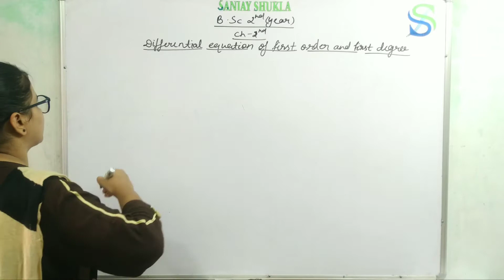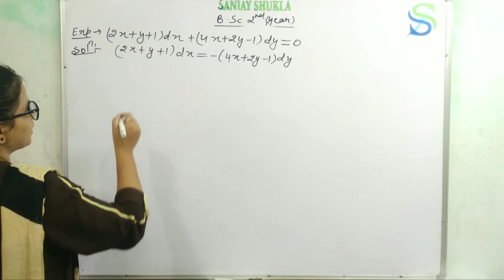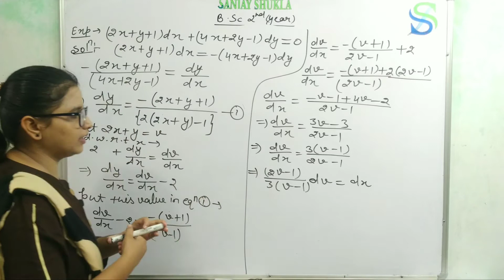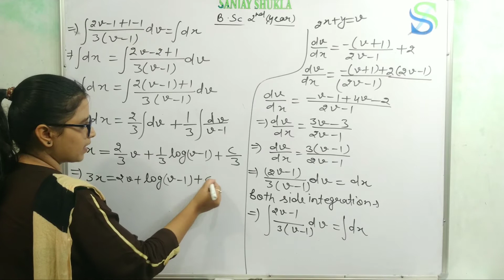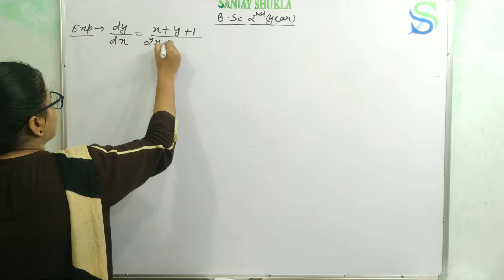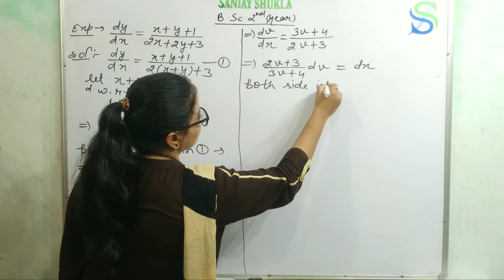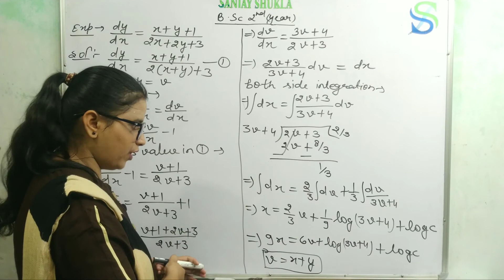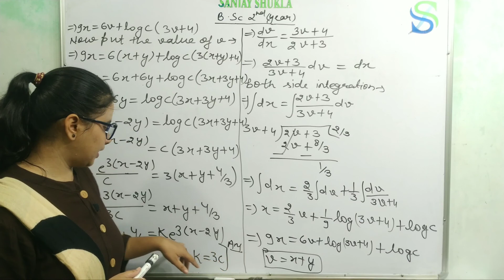B.Sc -2nd year mathematics, Differential equation, part-16th, important examples of particular case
Hello students, Today we will discuss B.Sc-2nd year mathematics, Differential equation, part-16th, Important examples of particular case